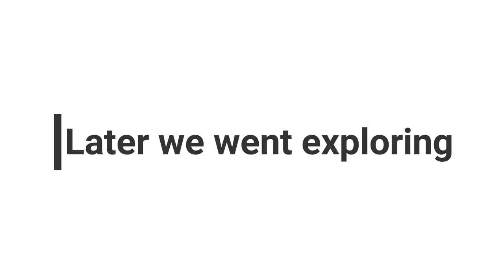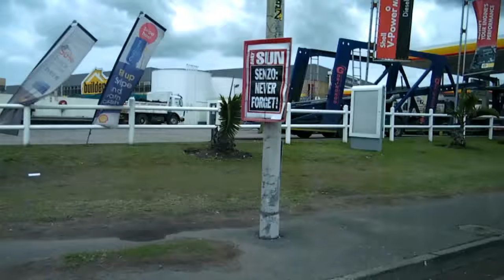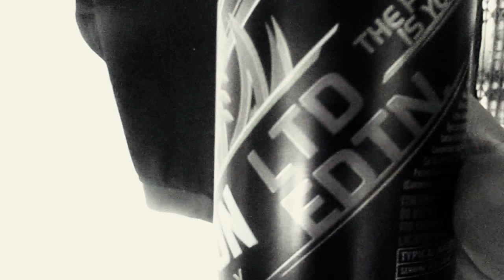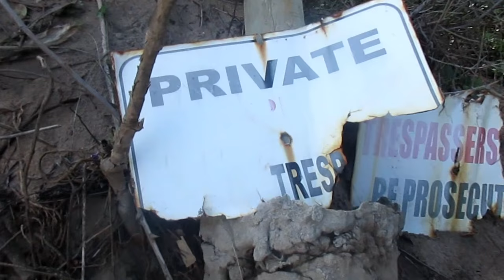We Found A Dead Puffer Fish!!!!